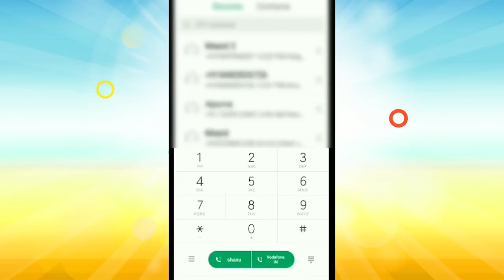LA ESTAFA EN WHATSAPP SE VUELVE TENDENCIA.